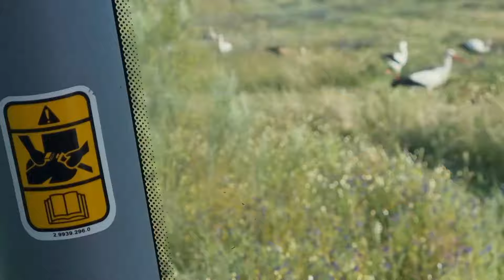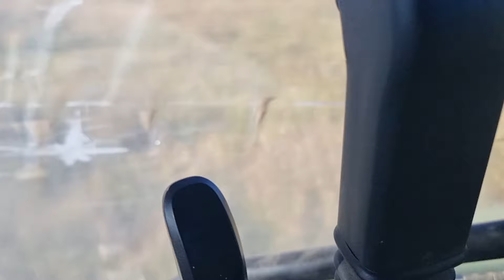Hoy segamos en una finca con unos parajes muy bonitos😉👍